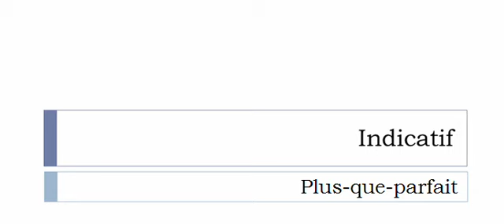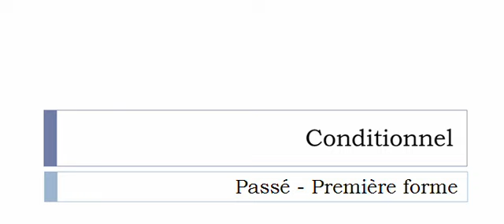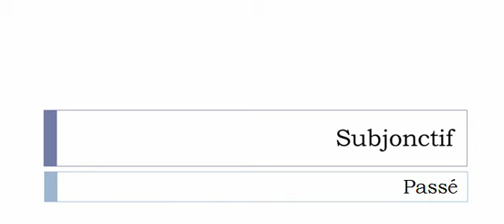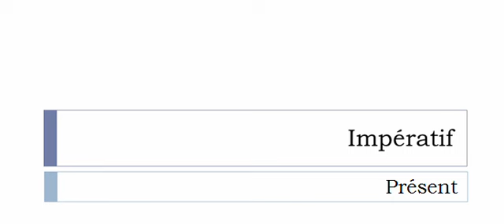Imparare il francese = Coniugazione = Radiodiffuser